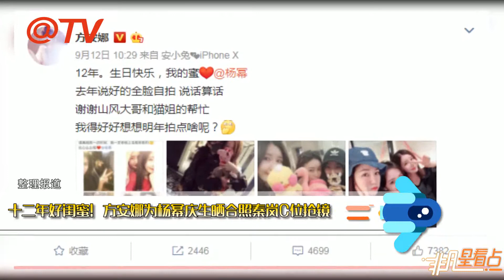甜蜜不輸偶像劇！神話Eric高甜求婚老婆公開！